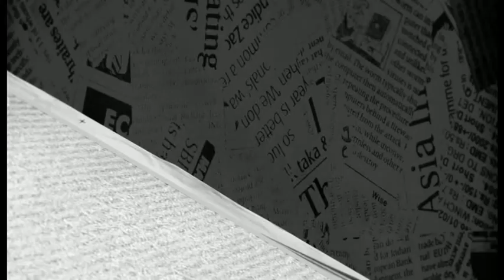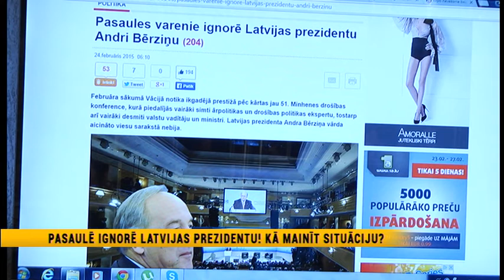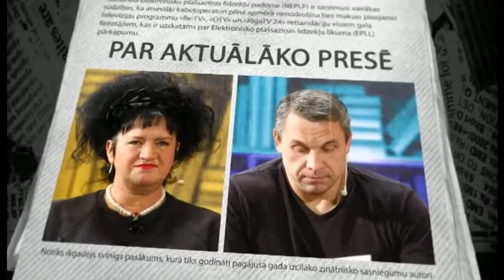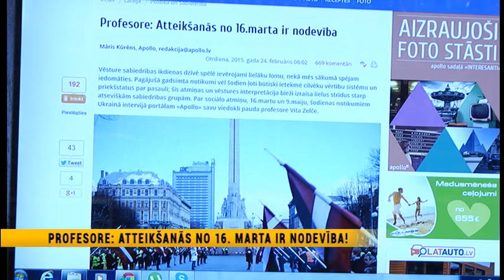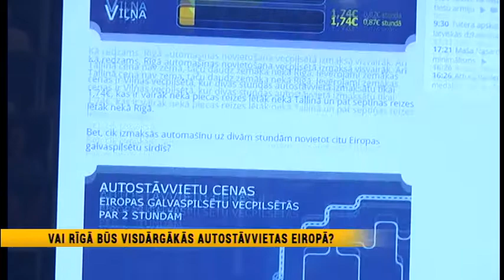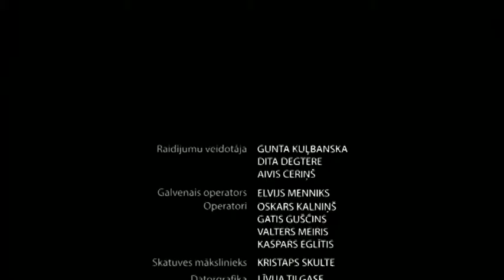Par dienestu, Latvijas prezidentu,16. martu, vīriešu dienu un autostāvvietām!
25. februāra Preses Klubā pie Aivja Ceriņa viesojās -
modes mākslinieks Bruno Birmanis,
Ostu asociācijas izpilddirektors Kārlis Leiškalns,
SIA "Gulbenes-Alūksnes bānītis" valdes loceklis Aldis Kreislers.